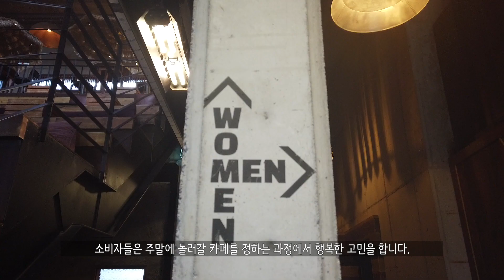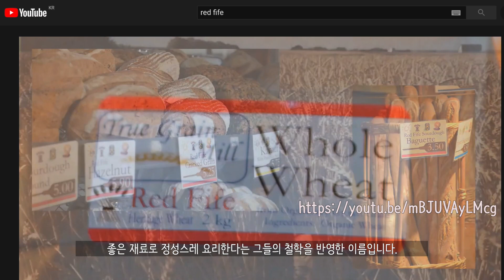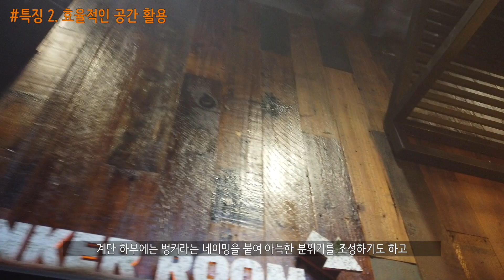공간감과 섬세함을 놓치지 않은 대형 카페, 레드파이프(RED FIFE) ㅣ 아키리카노, 열아홉 번째 잔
■ 아키리카노, 열아홉 번째 잔

레드 파이프 (RED FIFE)
지번 주소) 경기도 파주시 신촌동 444 카페 레드파이프
도로명 주소) 경기도 파주시 지목로 17-7

■ 추가 설명

00:00 인트로
00:34 레드파이프 소개
01:29 특징 1. 매스 디자인과 내부 공간과의 연계
03:09 특징 2. 효율적 공간 활용
04:08 마무리

■ 아키리카노 블로그

건축한잔은 일상 공간 속 건축적 고민의 흔적을 찾아갑니다.

■ 아키리카노 인스타그램

“커피향 그윽한 공간 한 컷”

■ About '아키리카노'

"Architecture + Americano"

커피를 마시며 시간을 보내는 '카페'라는 공간은 우리 삶에서 빼 놓을 수 없는 존재로 자리 잡았습니다.
이와 마찬가지로 '건축'이라는 존재 또한 우리 일상 속에서 늘 함께하죠.
빠르게 변화하는 트렌드와 소비자의 니즈에 맞춰 진화하는 카페 공간.
저도 카페라는 장소를 참 좋아하는데요.
그 곳에서 잠시 주변을 돌아보며 그 안에 스며있는 건축을 발견해보는 것은 어떨까요?
'맛있는 커피 한 잔'과 '재밌는 건축 한 잔'을 함께 즐겨보세요.😄

■ '아키리카노'는 여러분의 참여를 기다립니다!

카페 속에서 건축을 발견하자는 취지로 연재하고 있지만,
저의 부족한 지식으로 어려움을 많이 겪고 있습니다.
건축 전문가(설계, 시공, 환경, 에너지 등) 뿐 아니라 다른 전문가들도 모셔서
함께 이야기 나누고 싶습니다.
편하게 댓글 남겨주세요.👍🧐